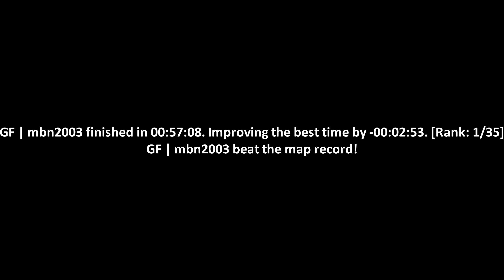surf_lt_unicorn_official WR. Surfed by mbn2003 [CS:GO]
GF | mbn2003 finished in 00:57:08. Improving the best time by -00:02:53. [Rank: 1/35]
GF | mbn2003 beat the map record!

(102t)